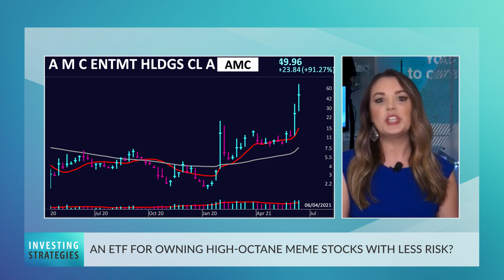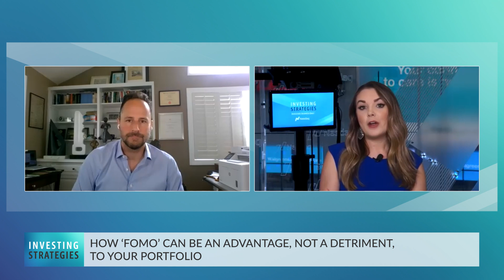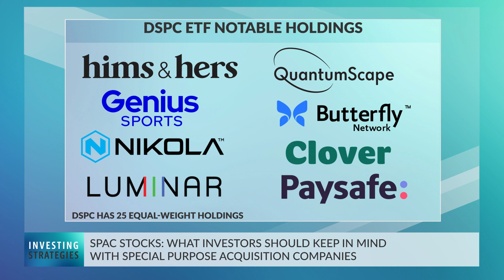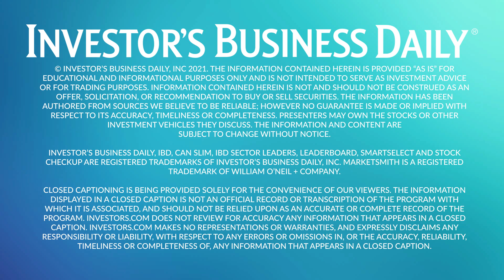AMC Stock Surge: Do You Have 'FOMO'? How To Buy Hot Stocks With Less Risk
Meme stocks like AMC and GameStop are once again getting a lot of attention. Though they can skyrocket in the short term, their volatility is a concern for investors looking for steady outperformance. But for investors who want to ride the wave of what's trending, there's an ETF for that – the recently launched FOMO ETF. Matthew Tuttle, CEO and CIO of Tuttle Capital Management, explains how investors can use the "fear of missing out" to their advantage.